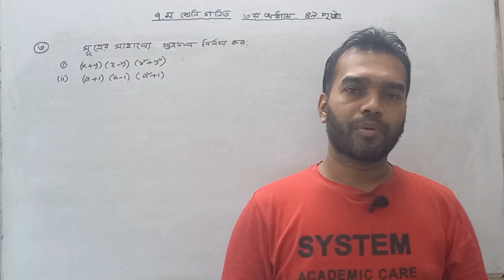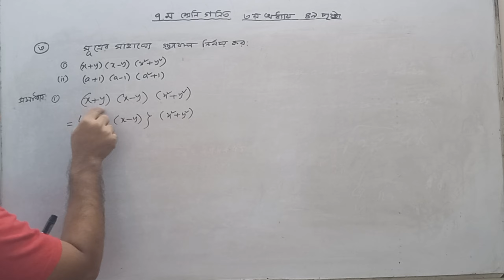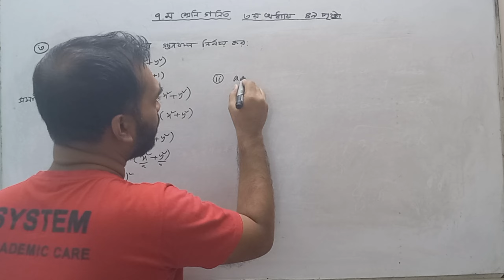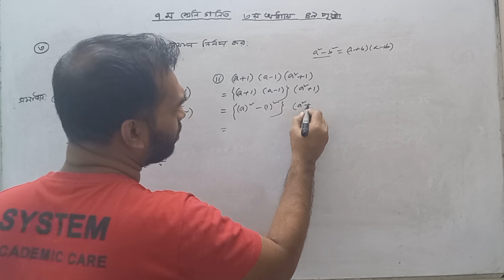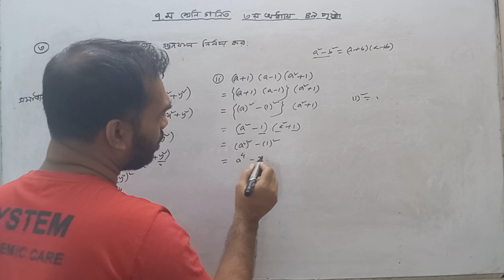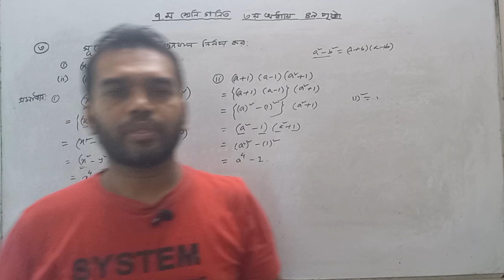class 7 math page 49, 2024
class 7 math  page 49, 2024 , 3 no
class 7 math 56 page solution
class 7 math page 56 solution 2024
class seven math 56 page
class 7 math page 56 1.2

ম গনিত,৭ম,গনিত